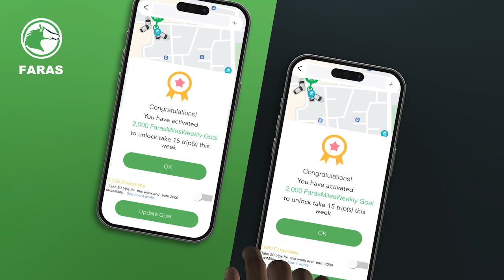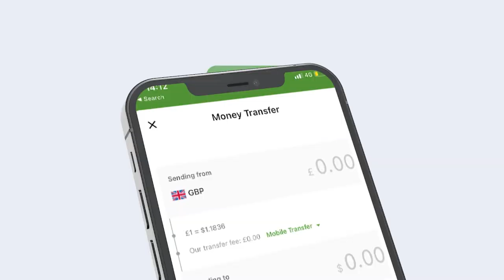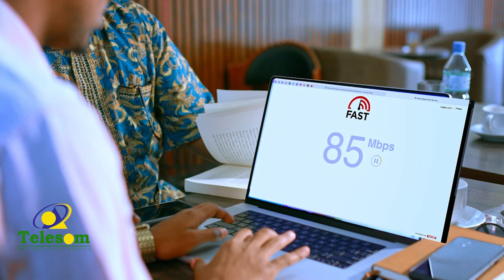Imisa lamaane ayaa isku guursaday aroos wadareedkii aduunka ugu badnaa oo India ka dhacay